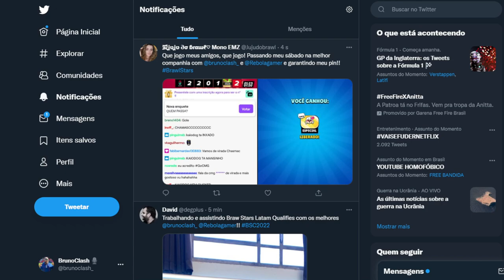🔥MILAN QLASH x CHASMAC no CHAMPIONSHIP LATAM de BRAWL STARS!!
🔥MILAN QLASH x CHASMAC no CHAMPIONSHIP LATAM de BRAWL STARS!! - QUER SABER COMO VAI SER ESSA LOUCURA, ENTÃO ASSISTA AGORA AQUI NO CANAL BRUNO CLASH!!